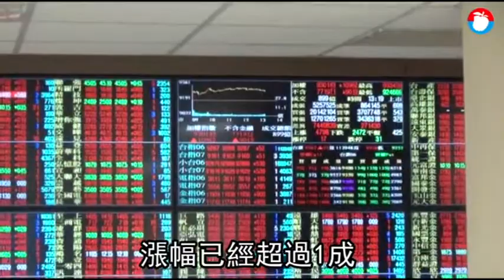【外資報喜】科技業春燕來了！半導體庫存調整告段落